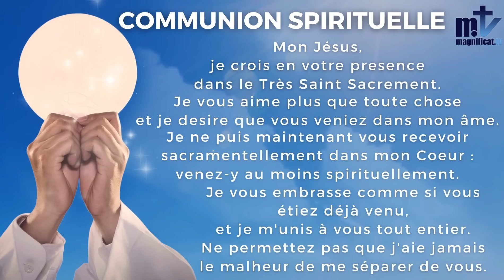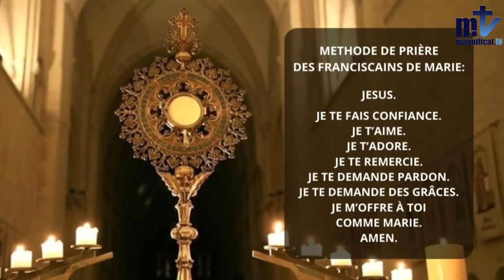La Sainte Messe du jour | Jeudi après les cendres l 15.2.2024 I P. José BESSALA, FM